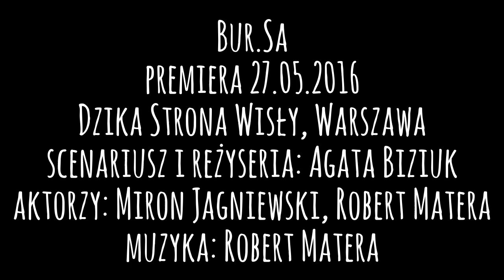Bur.Sa premiera 27.05.2016 // Miron Jagniewski i Robert Matera, reż. Agata Biziuk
Bur.Sa spektakl // Dzika Strona Wisły, Warszawa
PREMIERA
scenariusz i reżyseria: Agata Biziuk
wystapili:  Miron Jagniewski jako Bursa i Robert Matera Robal/Dezerter - alter ego Bursy ;)
muzyka: Robert Matera
 * fragment wiersza pt. „Zażalenie”